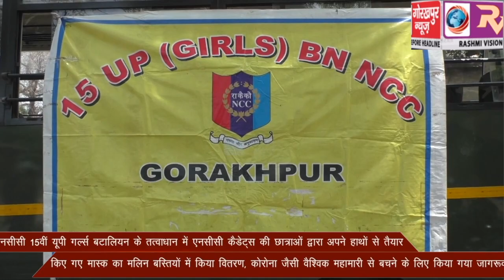एनसीसी कैडेट्स की छात्राओं द्वारा अपने हाथों से तैयार किए गए मास्क का मलिन बस्तियों में किया वितरण,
एनसीसी 15वीं यूपी गल्र्स बटालियन के तत्वाधान में एनसीसी कैडेट्स की छात्राओं द्वारा अपने हाथों से तैयार किए गए मास्क का मलिन बस्तियों में किया वितरण, कोरोना जैसी वैश्विक महामारी से बचने के लिए किया गया जागरूक।